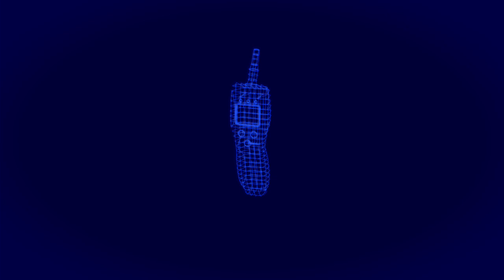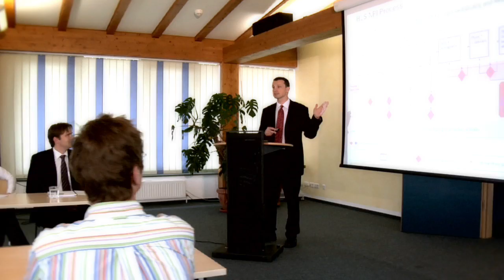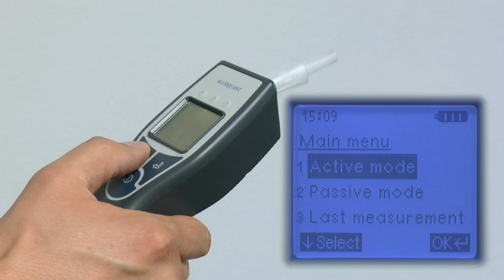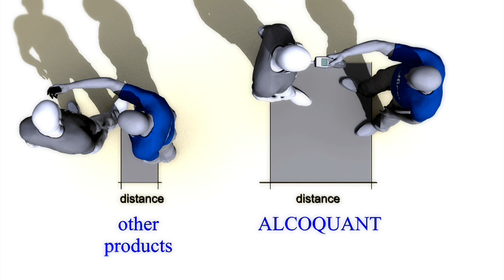AlcoQuant 6020 - the new generation of breath alcohol analyzer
EnviteC's new product generation for breath alcohol test devices sets the highest standards in accuracy, reliability and ease of use. Intuitive operation and optimal reliability ensure safe use and accurate measuring results in any situation. Get more information in this video.